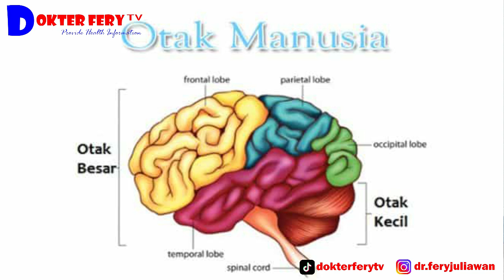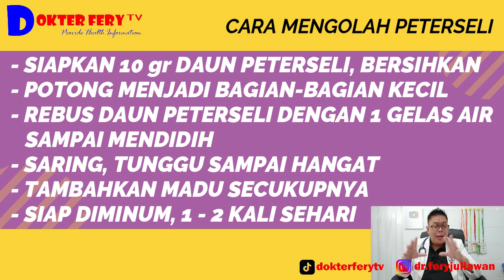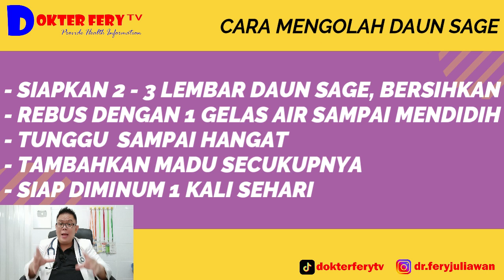BAHAN ALAMI UNTUK KESEHATAN OTAK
NATURAL INGREDIENTS FOR BRAIN HEALTH

The brain is an organ in the head that has a function as a controller of all functions of the human body.
What natural ingredients can be used to maintain brain health?